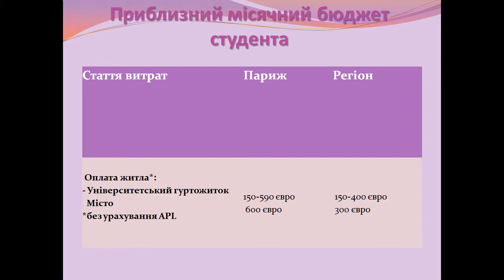Презентація Навчання та вища освіта у Франції